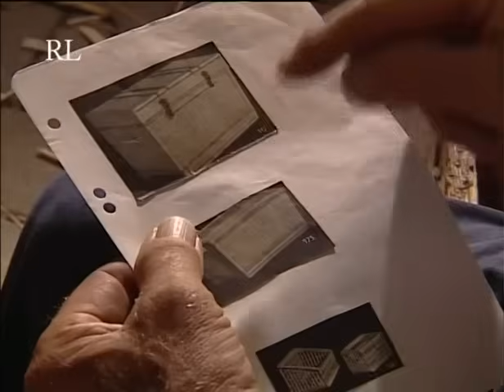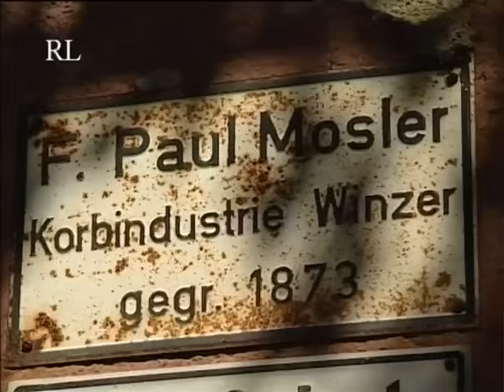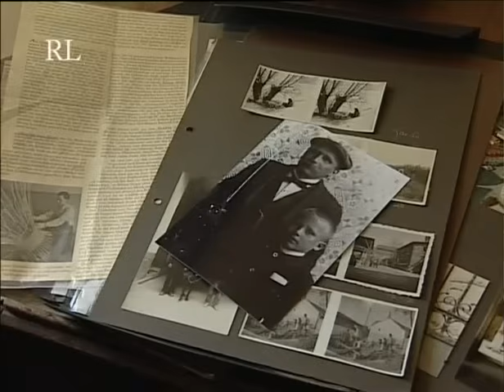Der Korbflechter von Winzer | Der Letzte seines Standes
Der Korbflechter wurde 2003 für die Reihe "der Letzte seines Standes" in Zusammenarbeit mit dem Bayerischen Rundfunk produziert.

Josef Eder ist einer der Letzten seines Handwerks in der einstigen Korbmachermetropole Winzer am Rande des Bayerischen Waldes. Er hat noch in der Korbwarenfabrik Mosler, dem Hoflieferanten Bayerischer Könige, seine Lehrjahre absolviert.

Zugewachsen, wie ein verwunschenes Schloß, wirkt heute die alte Korbfabrik. Über halb verfallene Stufen begleiten wir den Meister an den Ort seiner Lehrjahre.
Maschinen, Materialien, Korbwaren aller Art stehen noch da, als wären sie gerade erst verlassen worden. Er erzählt wie es einst hier zuging, als Körbe noch ein gefragtes Produkt waren und fast der ganze Ort mit ihrer Herstellung beschäftigt waren.

Als er selbst noch einen Auftrag für einen großen viereckigen Reisekorb bekommt, wie ihn Auswanderer zu Beginn des vergangenen Jahrhunderts mit nach Amerika nahmen, begleiten wir Meister Eder in seine eigene Werkstatt. Mit der Vorbereitung der Weiden-‚Riatln‘ beginnt die Arbeit. Sie müssen geschält und gewässert werden.
Dann rückt er sein ‚Schlagbrett‘, seinen schrägen Arbeitstisch zurecht, wählt die passenden Ruten aus und beginnt mit dem Flechten des Bodens.

Jeden einzelnen Arbeitsschritt erlebt der Zuschauer, als stünde er direkt neben dem Meister: das Verankern der Staaken im Boden, das Flechten der Seitenteile, all die Ticks um das Material gefügig zu halten und schließlich das Entstehen des Deckels.
Nachdem er noch die Scharniere und die Verschlußklappen angebracht hat, steht der Korb da, geräumig und solide, als könnte er sofort auf eine große Reise gehen. Der Meister ist stolz darauf, dass ihm das Stück so gut gelungen ist, wie in alten Tagen.

BUCH UND REGIE Rüdiger Lorenz
KAMERA Angela Witt
TON Susanne Lukas
SCHNITT Rüdiger Lorenz
SPRECHER Joachim Höppner
REDAKTIONELLE MITARBEIT Bernd Strobel
KONZEPT UND REDAKTION Tilman Steiner
PRODUKTIONSJAHR 2003 DAUER 28 Min.

Mit eurer Unterstützung können wir neue Filme über vergessene Handwerkskünste drehen. Jede Spende hilft uns, diese einzigartigen Geschichten und Fertigkeiten für zukünftige Generationen zu bewahren. Lasst uns gemeinsam dieses kulturelle Erbe lebendig halten.